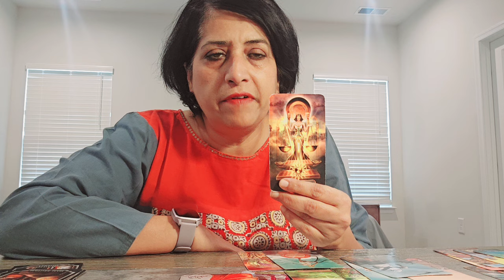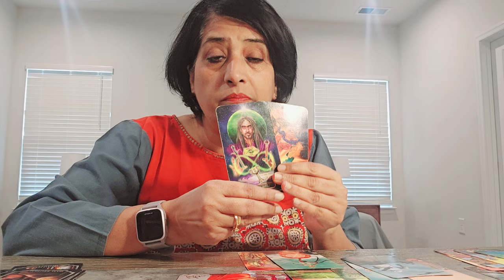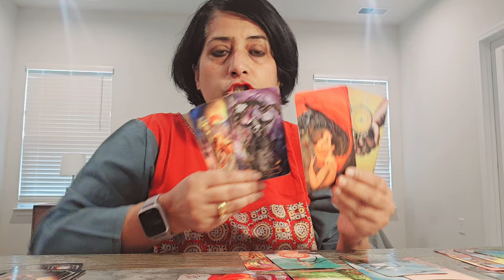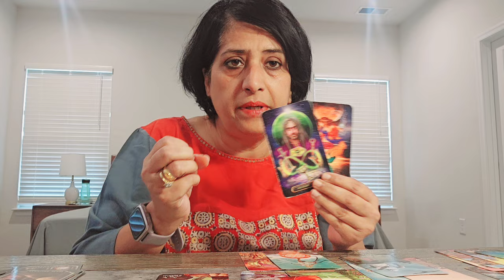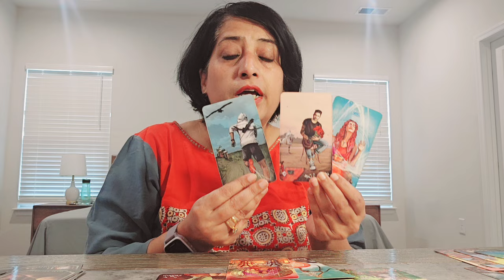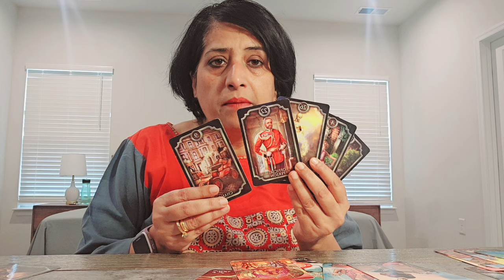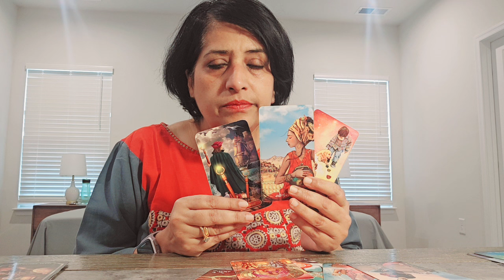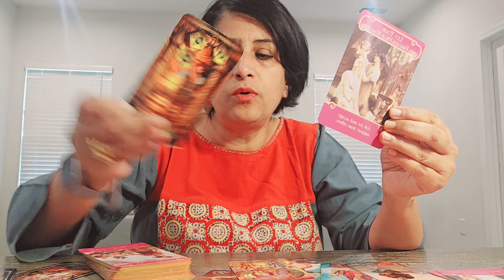Aries ♈️ An unrepeatable opportunity comes as a reward for all the honest karma...(25thSept-2nd Oct)